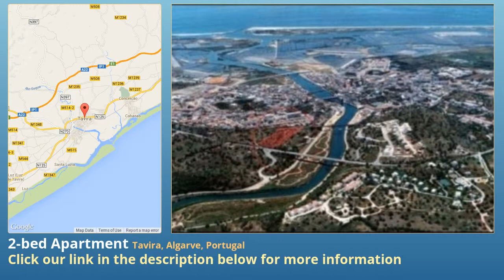2-bed Apartment for Sale in Tavira, Algarve, Portugal on portugueselife.biz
More info on Apartment for Sale in Tavira, Algarve, Portugal with 2-bedroom

Brand new two bedroom apartments in an enclosed condominium with communal gardens, swimming pool and gym located outside Tavira.

Very quiet and residential area near all amenities.

Constructed areas from 75 to 127 sq.m..

Top quality finishes.

Electric shutters.

Air conditioning in the living room and pre installed in the bedrooms.

Private parking space in the basement.

Lovely panoramic view over the country, the city, the river and the sea.